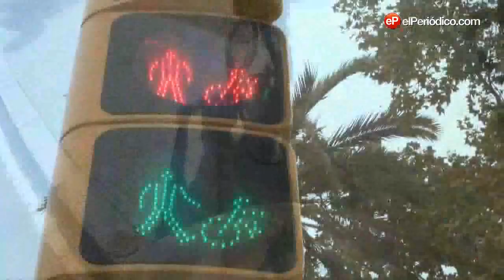Los carriles bici de Barcelona, a examen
Un redactor de EL PERIÓDICO circula en bicicleta por los principales carriles bici de Barcelona junto a un miembro de Amics de la bici. El objetivo, analizar qué puntos fuertes y qué deficiencias tienen los carriles bici de la ciudad. Vídeo: MÒNICA TUDELA